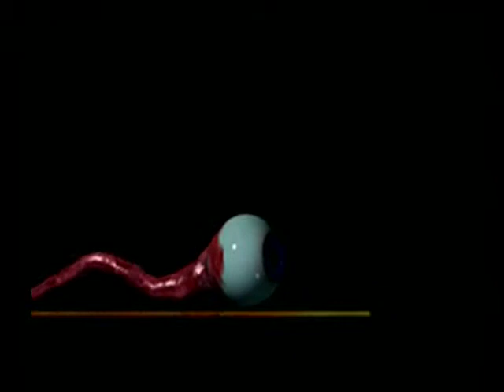Spiderman (Dreamcast) - Attract Mode